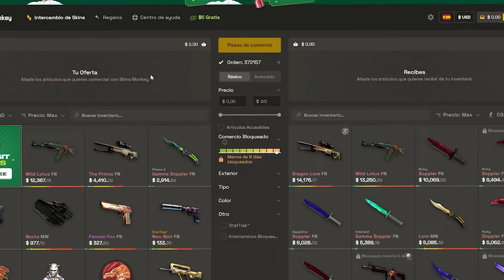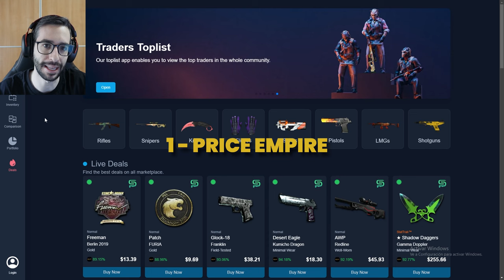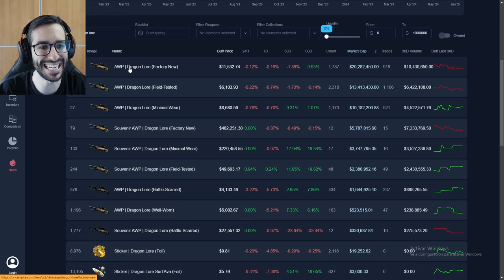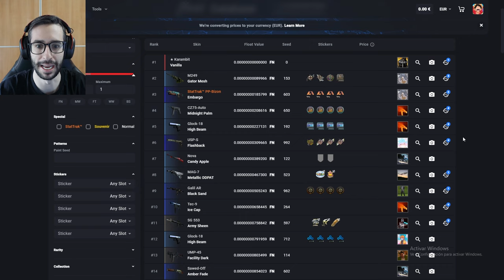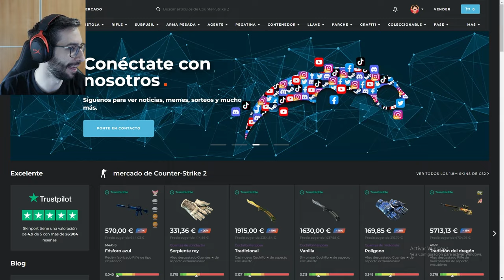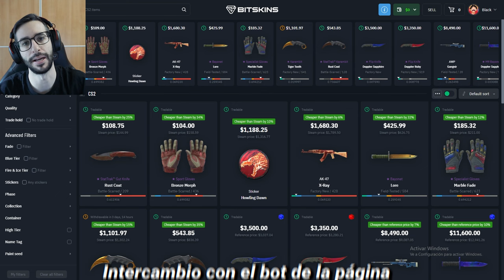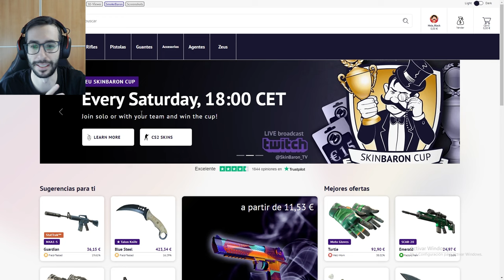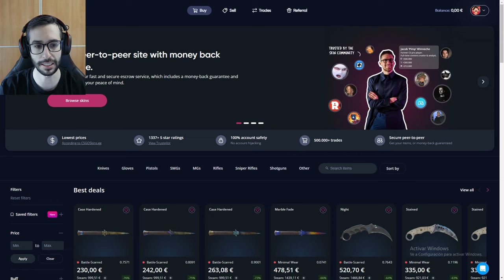¡LOS MEJORES SITIOS DE COMPRA/VENTA DE SKINS!